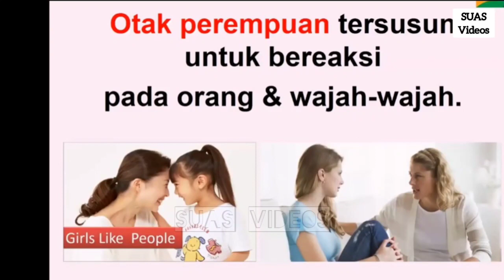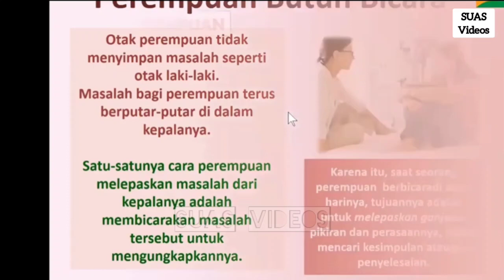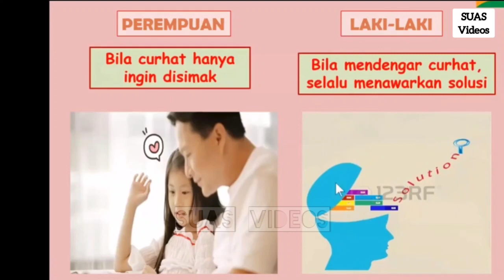Cara Perempuan Melepaskan Masalah - Kajian Singkat dr. Aisah Dahlan CHT.